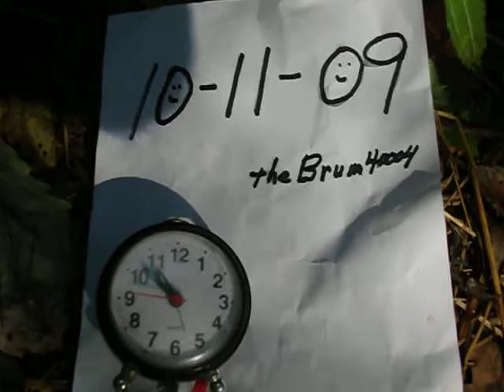Clean Water Act violation Bardstown Kentucky 10-11-09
Bardstown Kentucky "Dennis" manhole caught doing a dry weather overflow in the Community Park.  ZERO inches of rain today...ZERO inches of rain yesterday.